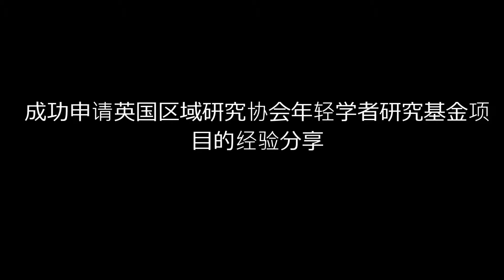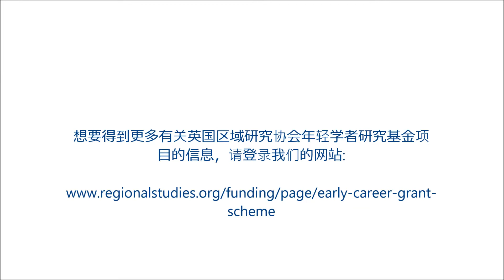成功申请英国区域研究协会年轻学者研究基金项目的经验分享